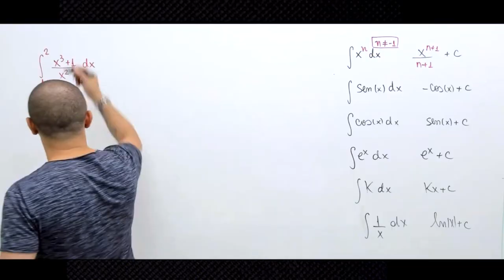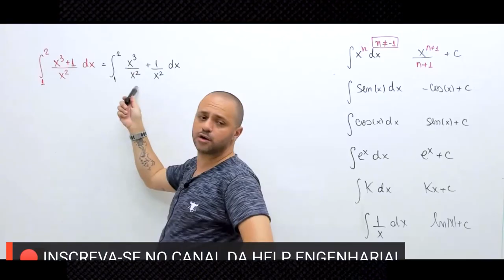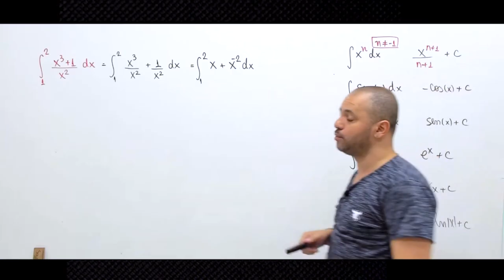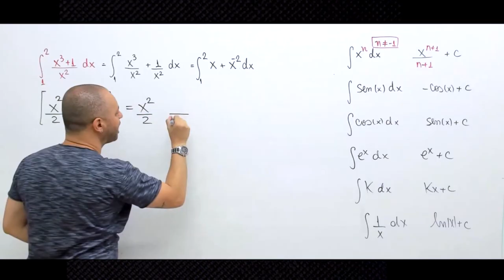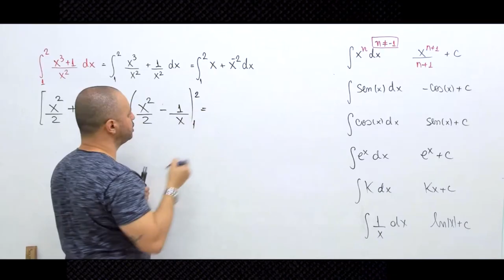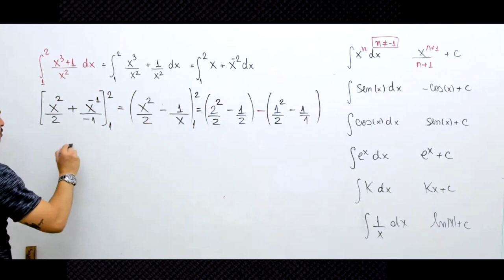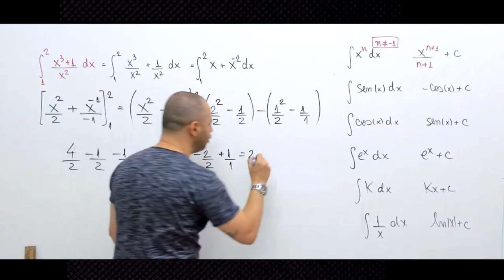Resolvendo a integral definida ∫_1^2〖(x^3+1)/x^2 dx〗